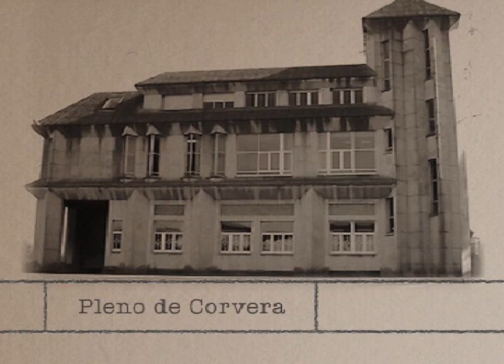pleno corvera mayo